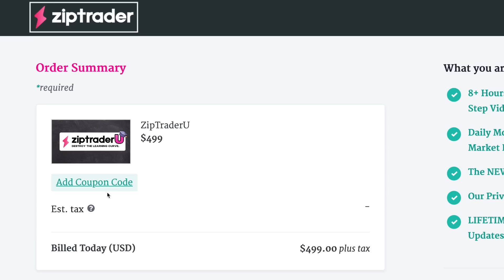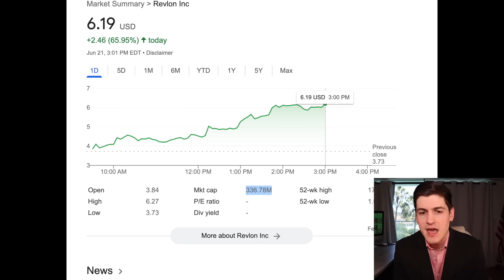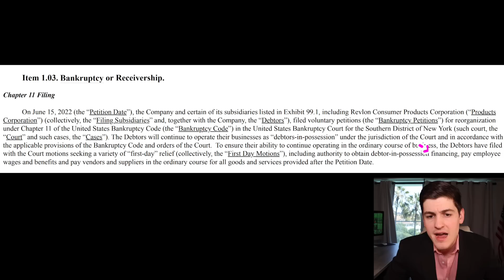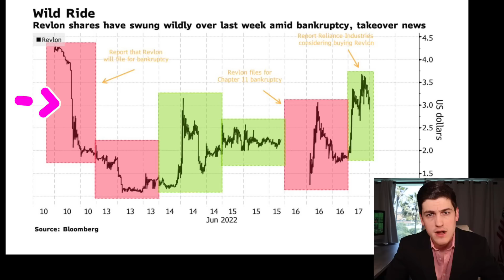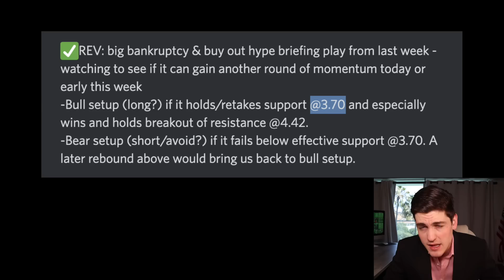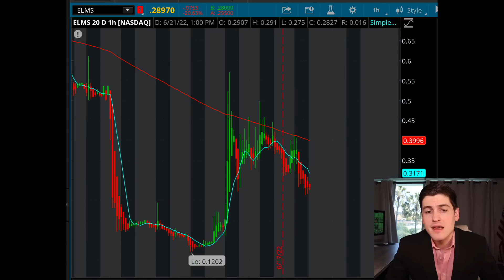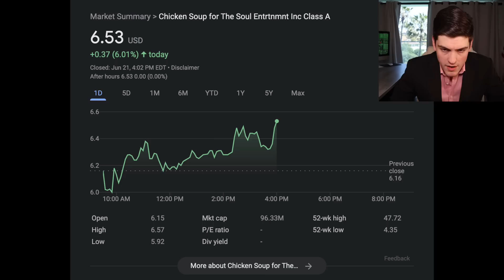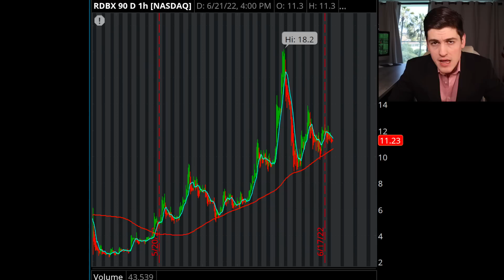THIS IS SKYROCKETING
✅Unlock Lifetime Access To Our Step-by-Step Lessons, Morning Briefings, Trading Resources, Price Targets, Private Chat, & More ➤

⚠️Get Up To 10 Free Stocks with MOOMOO: Sign up